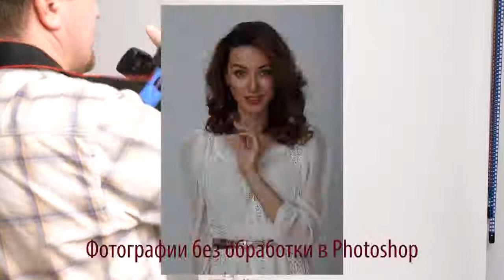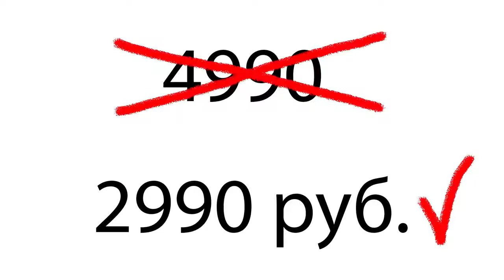Сверхмягкий свет в фотостудии. (Евгений Карташов, Фото-Монстр)